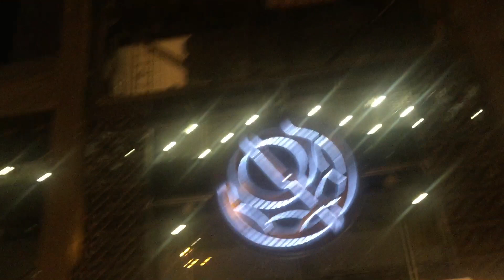Interview boom truck operator salary +overtime in Kuwait